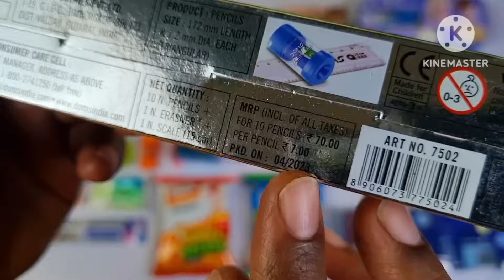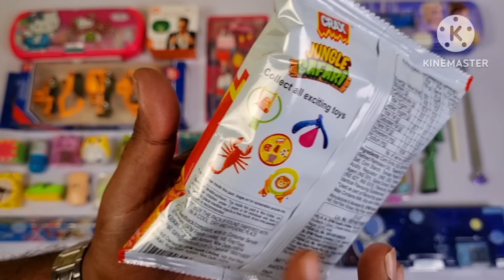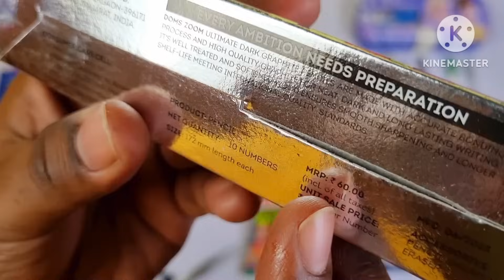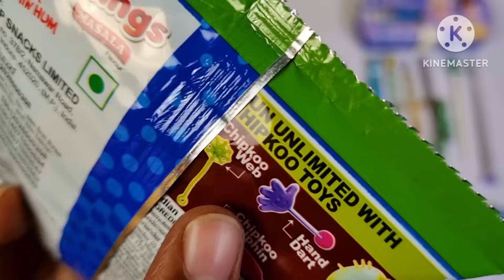Huge stationery collection - doms pencils, crax rings, pencil case, pencil sharpners, 3d erasers